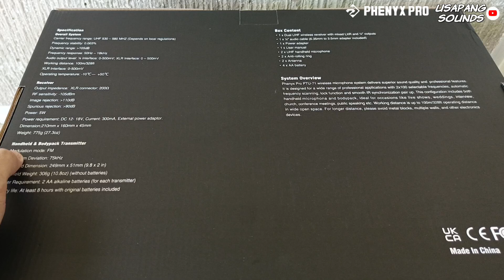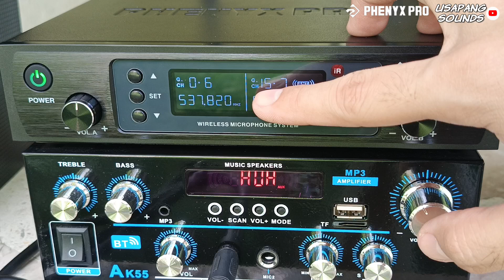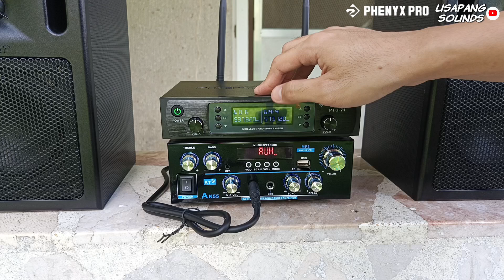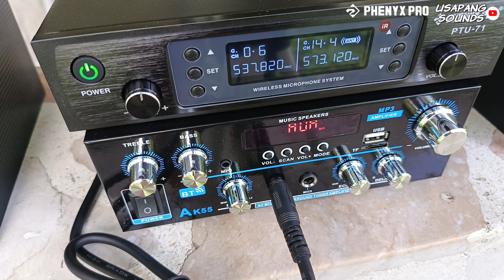Ang Microphone na best para sa Event! [Phenyx PRO PTU71] Clear Audio at Quality!